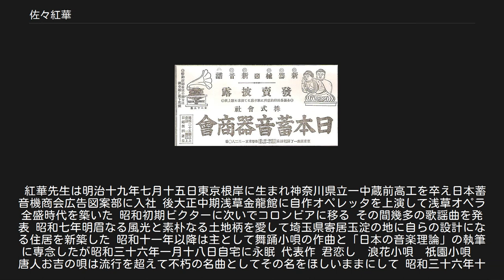佐々紅華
佐々 紅華（さっさ こうか、1886年7月15日 - 1961年1月18日）は、日本の作曲家である。
本名は佐々 一郎（さっさ いちろう）。
作詞も行なった作品があり、歌劇の台本も書き、グラフィックデザイナーでもあった。
 1886年（明治19年）7月15日、東京府東京市下谷区根岸（現在の東京都台東区根岸）に生まれた。
紅華が4歳の時、一家で横浜市に転居、旧制・横浜小学校（1946年統合廃校）、旧制・神奈川第一中学校（現在の神奈川県立希望ヶ丘高等学校）を経て、浅草区蔵前にあった旧制・東京高等工業学校（現在の東京工業大学）工業図案科に進学した。
同校の工業図案科は、1914年（大正3年）に廃止され、空白期ののち1921年（大正10年）に創立された東京高等工芸学校を経て、現在の千葉大学工学部デザイン学科に引き継がれた学科である。
小学校時代からの音楽好きが嵩じてはじめは東京音楽学校（現在の東京芸術大学音楽学部）を受験したが、試験には受かったものの父親の意見で高工に行ったのだという。
しかし、この時期の自身について紅華が晩年に地元紙に書いた、七代目松本幸四郎（1870年 - 1949年）についての記事がある。
 高麗屋松本幸四郎の別荘が寄居の雀宮公園にあったという話はもうひとつの語り草に終わっているようだ。
私は蔵前の学生時分当時（明治42、3年頃）ワグネルソサイティに集まる慶応ボーイなどと共に幸四郎がまだ高麗蔵と言っていた頃のこと、ハイカラハンサムだった彼の演ずる珍妙な和製オペラの助演歌手として歌舞伎座へ25日ぶっ通しで通いつめたそれが奇縁で幸四郎マニアになって今でも私の床の間には八代目団十郎に扮した幸四郎の隅押し（芝居の面写）が懸けてあるが、その落款には大正甲寅9月於帝劇七代目松本幸四郎雀亭、と印してある。
 — 『埼北新聞』昭和27年1月 佐々による図案。
日本蓄音器商会新聞広告（東京朝日新聞、1910年11月13日付）。
 高工を卒業すると東京市内の印刷会社に就職、音楽への思いを断ち切れずにいたが、次に務めた日本蓄音器商会（ニッポノホン、現在の日本コロムビア）では図案室に入り、当時ビクターの商標であった、犬が蓄音器に耳を傾ける図案（ニッパー）に対抗し、耳に手をかざして蓄音器に聞き入る大仏のマークを作成、当時「大仏はそんなに耳が遠いのか」との評判が立ったという。
これは日本蓄音器商会の商標となった。
またレコードのポスター等のグラフィックデザイナーとしても頭角を現していった。
音楽の面では、当時の雑誌の記事などを見ると、日本蓄音器商会の事務所を覗くと、ひたすら洋楽のレコードを聞きながら五線紙に写取る、紅華の姿が見て取れたという。
 1913年（大正2年）には「茶目子の一日」「目無し達磨」「毬ちゃんの絵本」などの御伽歌劇の作詞・作曲をして、当時の山の手の上流階級に蓄音器を売ろうともくろんだ「童謡作家」、その後の1917年（大正6年）10月、石井漠（1886年 - 1962年）らとともに「東京歌劇座」を旗揚げ、自身の手によるミュージカル『カフェーの夜』を浅草公園六区の日本館で公演、「浅草オペラ」の嚆矢となる。
1921年には、同年3月、奈良県生駒郡生駒町（現在の同県生駒市）に落成した生駒劇場に「生駒歌劇団」を結成、同年8月に第1回公演を行い、生駒歌劇技芸学校を創設したが、これには失敗し、同年10月には解散した。
 1923年（大正12年）9月1日の関東大震災で浅草オペラが衰退すると、1929年（昭和4年）に日本ビクターに入社、同社では「君恋し」「祇園小唄」「浪花小唄」「唐人お吉」などをレコード化しヒット作をだす。
特に当時の異色の歌手二村定一を採用したレコード吹き込みは、単なる「作曲家」としての紅華ではなく、「プロデューサー」としての才能を遺憾なく発揮、一世を風靡した時期であった。
 その後、日本ビクターから日本コロムビアに移籍、今でも日本各地に残るご当地ソングのはしりとしての新民謡の「民謡作家」、映画音楽、舞踊小唄を作曲し、生涯に約2千曲を作曲したという。
レコードだけでも記録に残るもので770曲ある。
 1931年（昭和6年）、埼玉県大里郡寄居町寄居玉淀に数奇屋造りの新居を建築し始め、翌年から住み始める。
「枕流荘」虚羽亭・京亭と号す。
完成するまでに5年とも6年とも言わ...